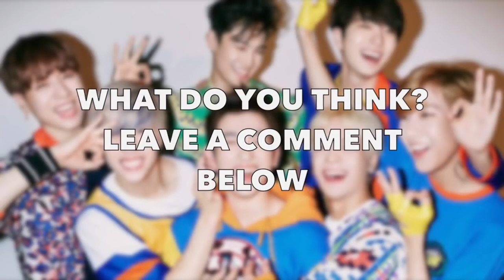MEET GOT7 Family! Cute moment!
If you want to find out new things give us a liking, a comment and a subscriber!